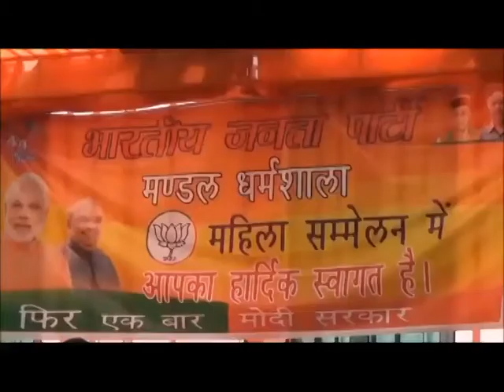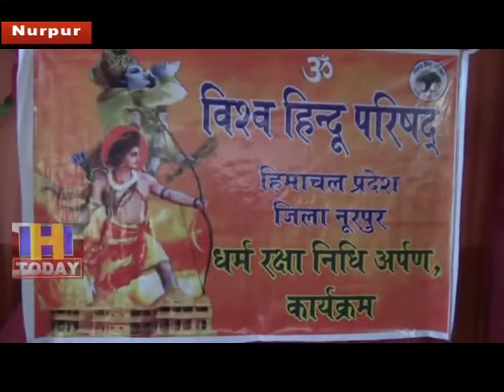15 APRIL SPEED 3